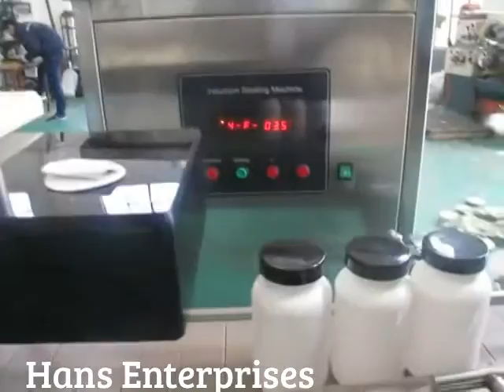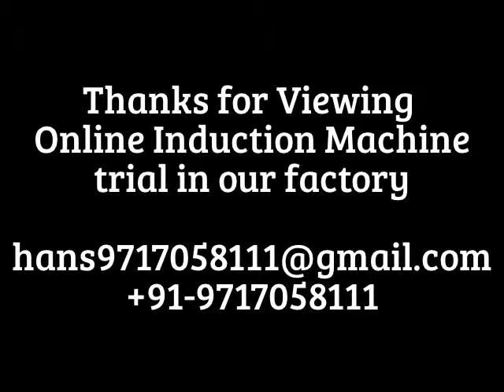Induction Machine Hans -3000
Features

Physical Design Features:-
Compact all-in-one design: Easily Movable : The machine is mounted on a wheel based water-cooling unit which provides mobility. Easy for line relocation.
Single Body, "on conveyor" mounting system.
Front panel with easy to use membrane switches.

Coil movement:-
Standard: 300 mm
Special: As required by the customer

Operational & Protection Design Features:-

Conveyor Stop System:-
The conveyor stops in certain predefined conditions such as:

No Bottle
Sealing Off
Bottle Jam

Over Load Protection & Alarms:-
Over Voltage
Over Current
Spike & Surge
Over Temperature cut off

No effect of voltage fluctuations: Hans 300 is designed to operate with variation in mains input voltage from 170 V to 300 V AC.

Digital Position Indicator:-
This Drive helps in online reading of the height of the coil and can provide consistent results and readings while induction sealing. This feature facilitates quick set up. No tools required.

Accessories
This system has many optional value added accessories like:-
No Foil Detector
Auto Stop system
Auto Start system
Bottle Jamming detector
Total production/ bottle counter
Conveyor Stop system
Automatic Rejection System / Pneumatic Rejection System for "No Foil Caps"